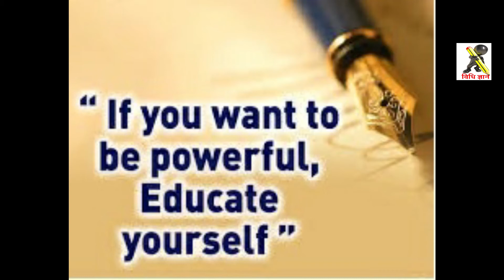Jurisprudence Kelson pure law || केल्सन विशुद्ध विधि || विधिशास्त्र महत्वपूर्ण (सवाल-4)